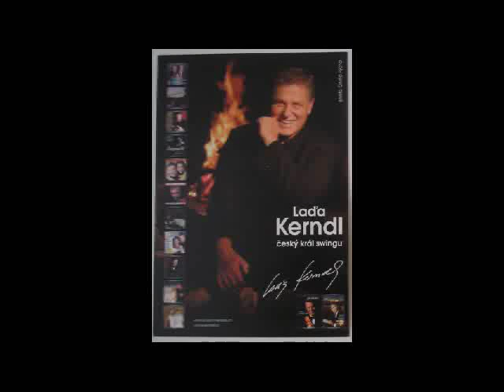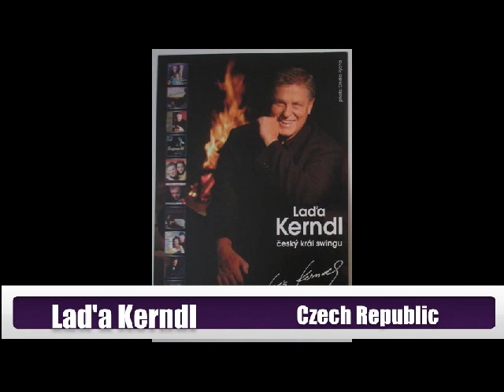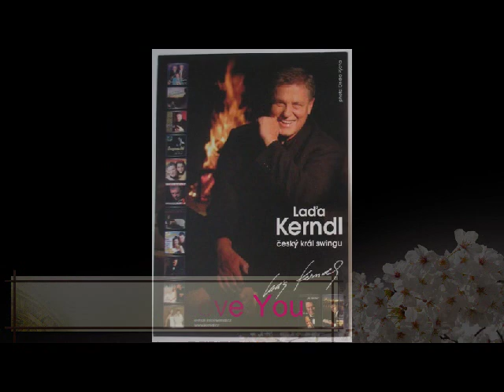LAD'A KERNDL _ Theme song from movie" LOVE STORY" _ english lyricks _♥alice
Lyrics:
To tell the story of how great a love can be
The sweet love story that is older than the sea
The simple truth about the love she brings to me

With her first hello
She gave a meaning to this empty world of mine
There'd never be another love, another time
She came into my life and made the living fine
She fills my heart

She fills my heart with her special things
With angel songs, with wild imaginings
She fills my soul with so much love
That anywhere I go, I'm never lonely
With her along who could be lonely
I reach for her hand, it's always there

Can love be measured by the hours in a day
I have no answers now but this much I can say
I know I'll need her till the stars all burn away

Notes

"Love Story Theme" lyrics by Carl Sigman and music by Francis Lai, recorded by Andy Williams. From the movie, Love Story, 1970.

One of the best love themes any movie has ever had, and Lad'a Kerndl sings this song just so very beautiful !! Love his voice and I can find it among thousands of voices. He alone has that special "Lad'a touch" in his voice !!

Ladislav(La'da)Kerndl was born on 16 .5th 1945 in Brno. He was trained as a mechanic and graduated in engineering school. Subsequently he graduated from music school - piano. From the age of 7 he played the violin, guitar, piano, and ended up as a drummer and singer. He was listening to jazz and swing. This music became his own and stayed with her ​​ever since. 1960 - Started tramp settlement "Tomahawk", which was musically very good name. Was composed with musicians and singers. 1962 - Musical theater engagement in "Evening brno" in recital singer Ljuba Hermanova. He was hired by Eugene Sokolov and worked there for almost three years. 1963 - In the period before the war he founded the school orchestra "Zmataři" where he played the guitar and sang a solo. Then the army established a military band "Henkls," which was his nickname Trampská. 1966 - Orchestra Antonin Blazek 1967 - Orchestra Charles Seifert 1968 - Orchestra Jaroslav Valy 1968 - John orchestra Vosmekla 1969 - Orchestra of Milan Šíbl 1970 - He started his professional singing career at the "Pragokoncert", he joined the orchestra "Termites" conductor Jaroslav Řehánka. Later that year the top bands Leona Slezak. 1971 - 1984 - He traveled with the orchestra Leona Slezak first in Norway and later on American cruise ships Sagafjord and Vistafjord Norwegian America Line. 1985 - The bandleader Leon Slezak retired, he founded his own orchestra "Keyband." With this orchestra played initially in Norway, Germany, Switzerland, and then started to play again on ships owned byDFDS, where he spent several years up to 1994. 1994 - In this year he was interrupted by a serious illness. He underwent several surgeries and extensive therapy. Fighting the disease eventually won, and after more than a year to get back into the world of show business. He went to the hospital to visit bandleader Gustav Brom phenomenal and legendary guitarist Anthony Julina. Gustav Brom made a historical statement: "Lado, you are the Czech Sinatra and must not die. I've always wanted to join the band, but you preferred the freedom of the world. But now, you sing with me, and do not escape me. "After several concerts with the orchestra Brom unfortunately left this world alone, Mr. bandleader Gustav Brom

1995 - the first album "Jazz House" with Brom Orchestra and guitarist A. Julina.

1997 - Evergreens 1 1999 - Album Tribute To Duke Elington

1999 - Evergreens 2 Over 2000

2000 - Swing Christmas album

2001 - Evergreens 3 Live

2001 - Album I suddenly Realised

2002 - Buona Sera album

2002 - Love Songs album

2004 - album ... a few stories

2006 - album Symphony & Evergreens

2007 - Together Again album

2008 - album Golden Evergreens

2009 - album seems a few days

2010 - Film Melodies album
and much more albums. Please visit Lada's Official Homepage.